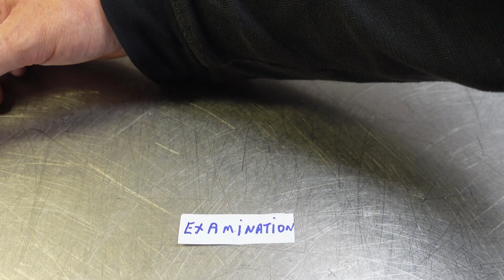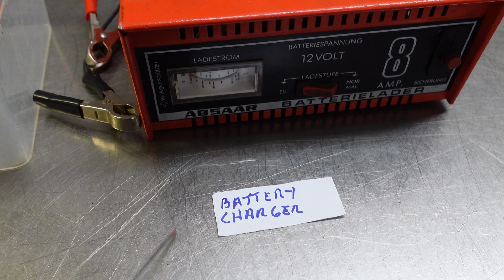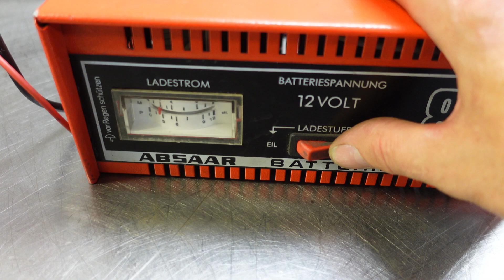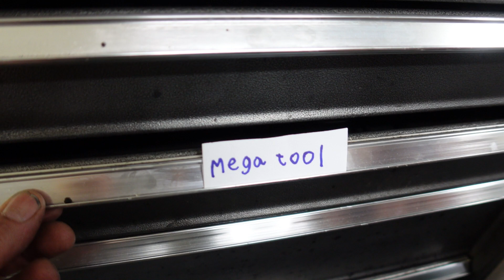Panzer padlock . German WW2 piece restored.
This piece was found at a location where the German Panzers retreated for repair and maintenance and the crew could get some rest.
The padlock could very well have been to lock down toolboxes or something like that...
Join me and see how i bring it back from the past to the present.

All music by and credit to ( Thank you Alexander )
Alexande Nakarada
Intro " Voice of an Angel "
Outro : " Drifting minds "

Thank you for taking time to watch and comment

If you have interesting  items you would like me to do a story on let me know...

Greetings from
The Viking